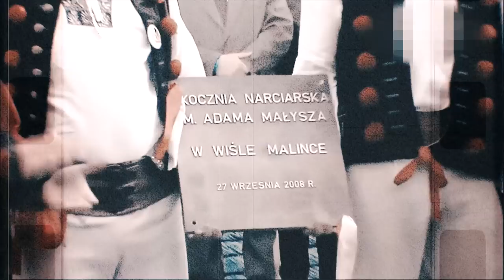Emiliano - Orły Dolezala (Official video)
Prezentujemy kawałek skoki Narciarskie z okazji rozpoczęcia zimowego sezonu olimpijskiego z dedykacją dla polskich zawodników oraz młodych adeptów Skoków Narciarskich, . Od czasów kawałka Emiliano - Adam Małysz zmieniło się prawie wszystko. to widać,słychać i czuć.

tekst, rap - Emiliano
Mix i Mastering - Rafał Boro Aim studio
Operator dzwięku - Marcin  Gontarz
Operator Kamery - Pablo Z
montaż i efekty video - Stanisław Cierpiał

lub przez face

W utworze na podstawie prawa cytatu użyliśmy komentarza Włodzimierza Szaranowicza oraz wypowiedzi nastoletniego Mistrza Kamila Stocha